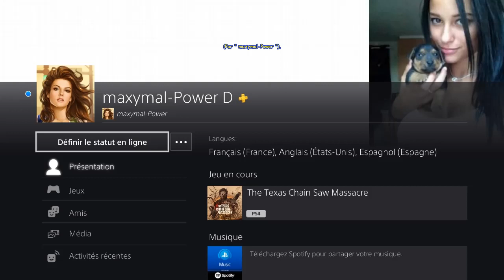The Texas Chain Saw Massacre (Version 1.21) - MARIA en Tenue 3 Sangre - Abattoir Crépuscule ...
[# 1 067] The Texas Chain Saw Massacre (PS4 - Version " 1.21 " du 11 Juin 2024) - MARIA en Tenue 3 Sangre - Abattoir Crépuscule - Sortie Plate-forme de Chargement.
* Carte " Abattoir Crépuscule " --- Evasion " Sortie Plate-forme de Chargement ".